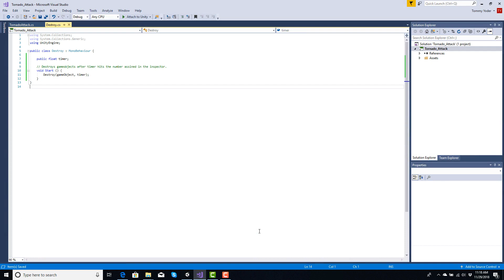Tornado Magical Attack Effect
Created this magical tornado attack effect in, Unity. Used Photoshop to produce the materials for the tornado. I was inspired by Spyro on the PS4 and wanted to create my own version of this effect with a character producing this effect. I used the Magic Pack on the Unity Asset store for the character with animation.

I then scripted out the event for when the animations start, when the energy orbs are parented to the hands, and for when the tornado is summoned.